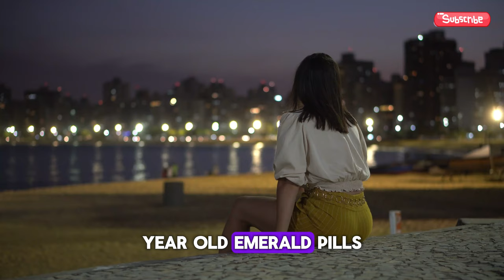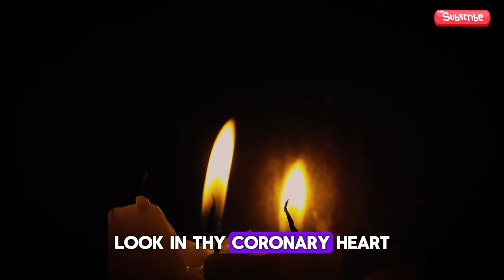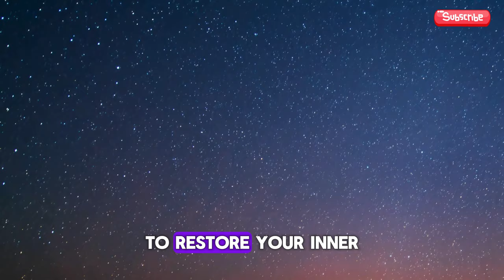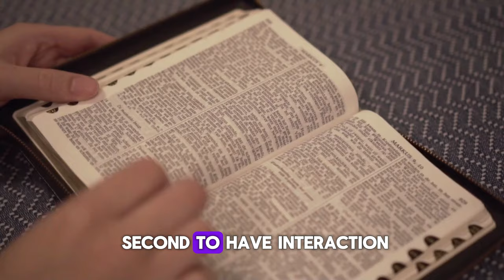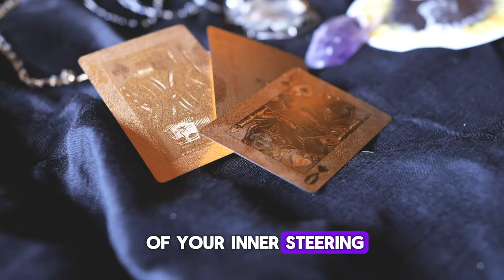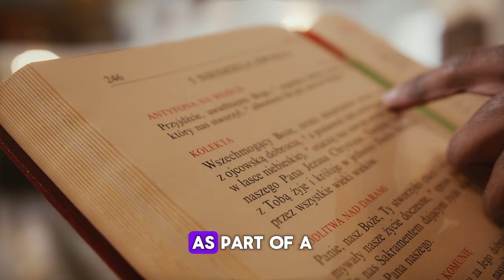PAST Lives YOU FORGOT & How To REMEMBER THEM (RE-INCARNATION)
Discover the profound essence of your soul's journey and tap into the hidden depths of past lives with our enlightening video, featuring the wisdom of revered spiritual leader Sri Sri Ravi Shankar. Embrace the innate balance of happiness and wisdom you possess, as we guide you through transformative practices steeped in ancient mysticism and modern insights.

In this must-watch video, you'll explore the captivating concept of reincarnation, a belief that has fascinated thinkers and spiritual seekers for centuries. Uncover the echoes of your past lives, and learn how to access the latent memories and wisdom within you. Our step-by-step guide to potent meditations and spiritual exercises, inspired by the revered Emerald Tablets of Thoth, will enable you to forge a deeper connection with your eternal spirit.

Our discussion is not just a theoretical exercise; it's a practical pathway to profound self-discovery. Experience our expertly crafted meditations, which serve as a gateway to unraveling the secrets of your soul across multiple lifetimes. By watching our video until the end, you'll gain a comprehensive understanding of your true purpose and the grand tapestry of your soul's evolution.

Join us on this transformative journey and emerge with a clearer sense of your inner being and the universal energies that guide you. Unlock your soul's history and pave the way for spiritual enlightenment. Delve into the sacred knowledge of the ancients and awaken to the boundless potential that lies within you.